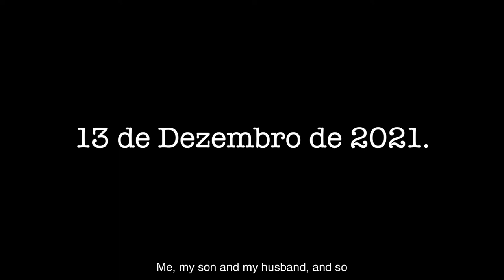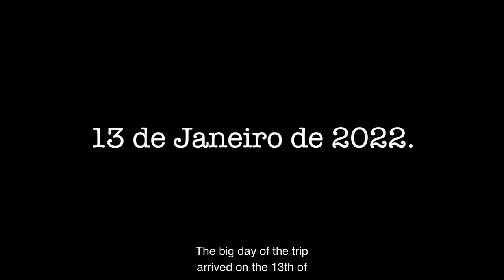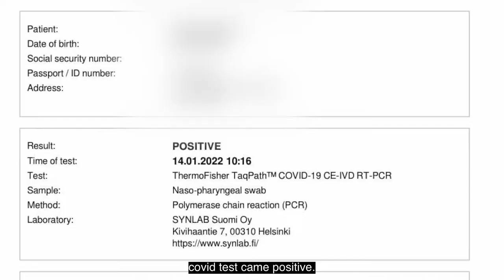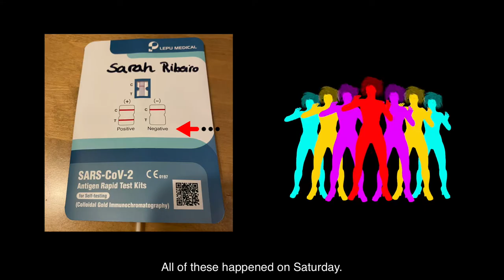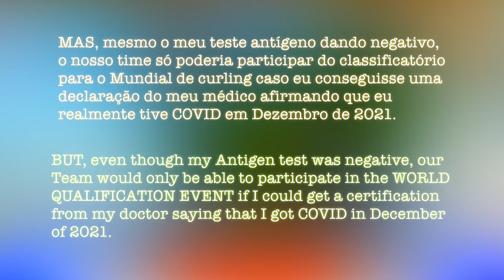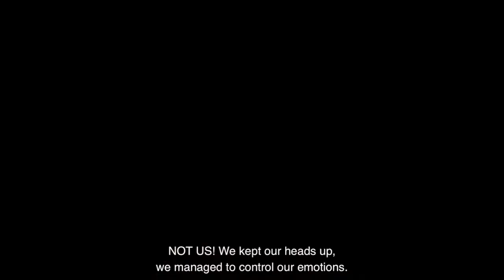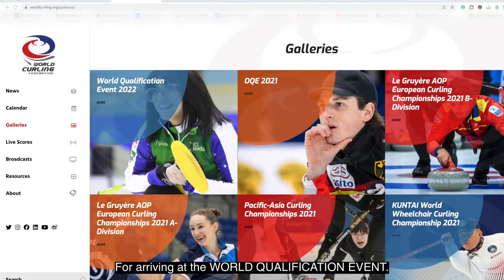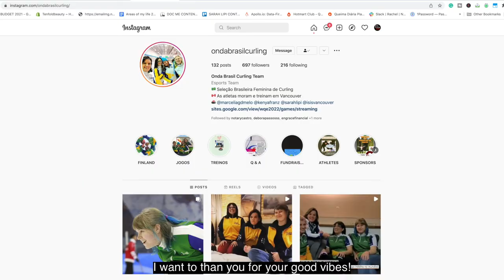Curling game brazil team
It was fascinating to participate in my first curling championship representing Brazil at the WORLD QUALIFYING EVENT! 😅

Many people think curling is easy, but it's not.

The game of curling is like chess, which requires strategy, patience, intelligence besides physical and mental preparation and a lot of technique to win games. 🥌🥌🥌🥌

The WORLD QUALIFYING EVENT was my first curling championship in a world competition.

In this video, I want to tell you a little about the experience of our Brazilian curling team representing Brazil there in Finland.

I went through intense moments, and I did my best to express myself to you in this video, but everything worked out as usual because our team is the best in the world!!!

Some images that you will see in this video were filmed or photographed by the skip of our team, Isis Oliveira (Instagram: @isisvancouver)

The thumbnail photo, images found at 10:33 and 11:12 of this video were taken from the World Curling Confederation (WCF) The images were taken by photographer Hellen Koskinen.

I hope you enjoy our journey during this competition and that we can somehow inspire you to believe in your dreams! 😍

👉🏼 Onda Brasil Curling Team's Instagram: @ondabrasilcurling
👉🏼 World Curling Confederation's Instagram: @worldcurling
👉🏼 Our confederation in Brazil: @icebrasil